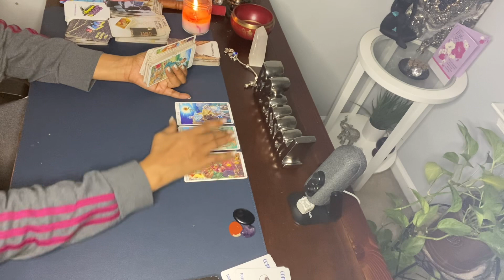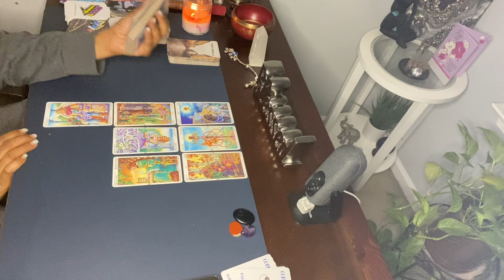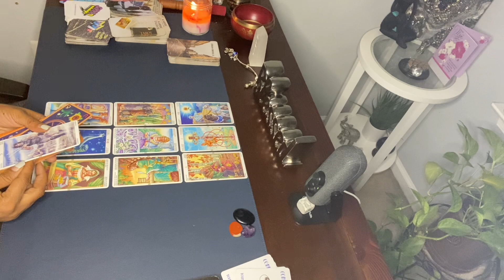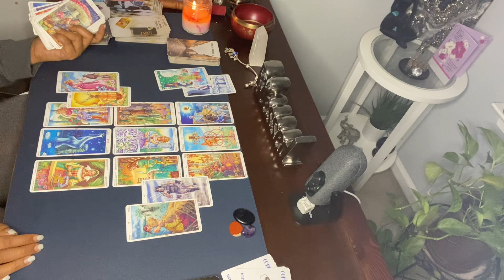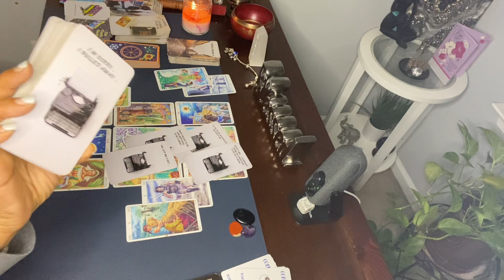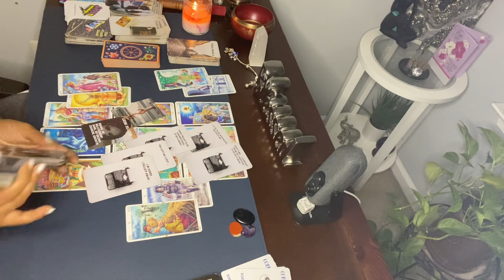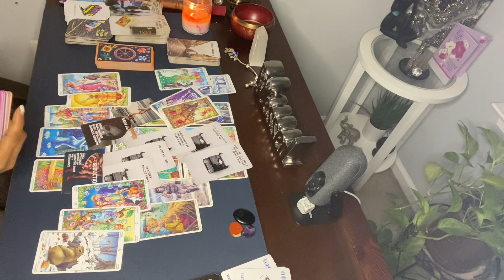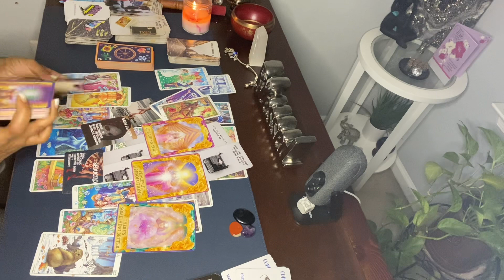PISCES ♓️ A THIRD- PARTY, GOT IN THE WAY OF THIS CONNECTION. YOU WILL HAVE A PEACEFUL RESOLUTION.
Hi Pisces 😍

1. Include your 3 questions